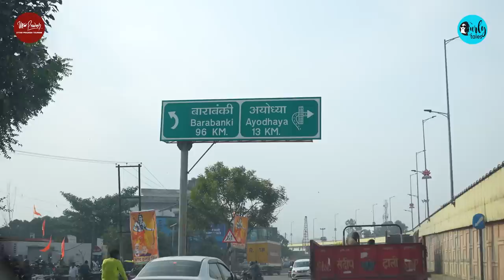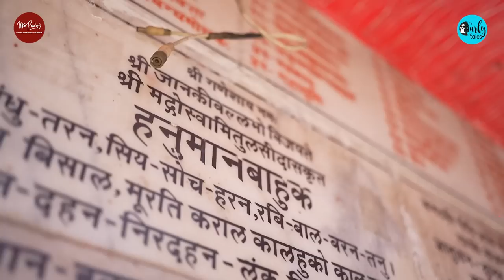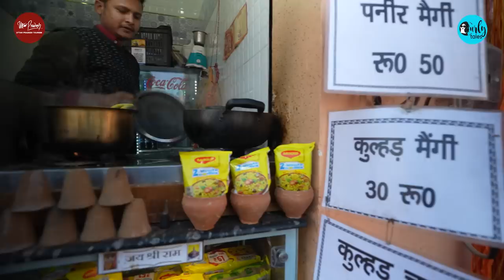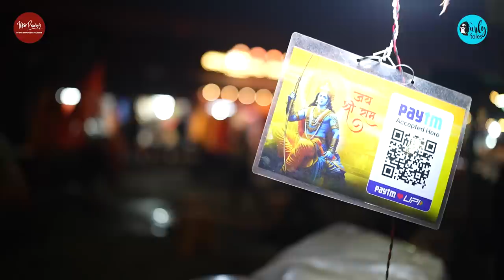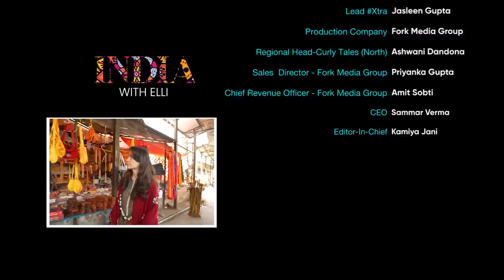Exploring The Ramayan Circuit Of Uttar Pradesh | India With Elli S3 EP02 | Curly Tales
In this episode of India with Elli season 03, she goes on a spiritual trip to Uttar Pradesh's Ramayan Circuit.

She begins in Ayodhya, where she visits Hanuman Garhi and Ayodhya Ram Mandir. Then, she explores Darshat Mahal, Ram Ki Paidi, and Ayodhya Market.

Next, she heads to Shringverpur, learning about the story of Ram's birth and Shringi Rishi. She also checks out Ram Nishadraj Park.

Her final stop is Chitrakoot, where she sees Laksham Pahari and Ram Ghat, experiences Bharat Milap, and visits TulsiDasji Mandir. She also finds a 450-year-old manuscript of Ram Charitra Manas written by Tulsidasji.

It's a journey full of spirituality and discovery that you won't want to miss! @UttarPradeshTourism

0:00 - Ramayana Circuit
1:30 - Ayodhya
3:38 - Shree Hanuman Garhi Mandir
7:31 - Shree Ram Janmabhoomi Mandir
10:30 - Ram ki Paidi
11:40 - Ram Mandir Market
12:50 - Shri Ramghat
17:38 - Chitrakoot
19:35 - Lakshman Pahadi
20:56 - Ram Bharat Milap
23:00 - Chitrakoot Dham
24:50 - Tulsidas Mandir